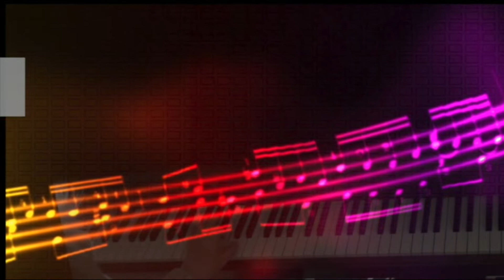In the Hall of the Mountain Kin Grieg Peer Gynt